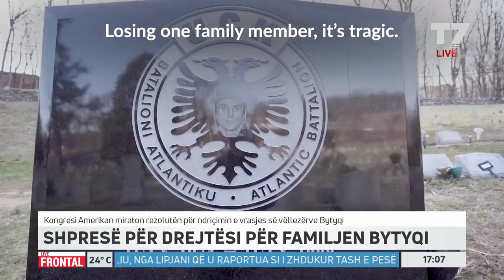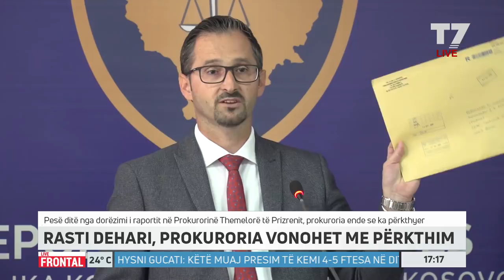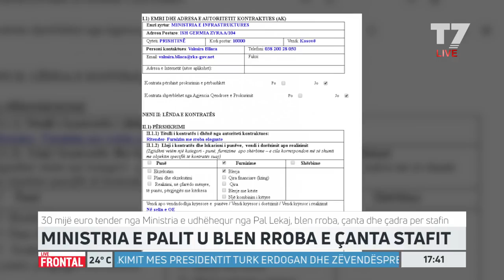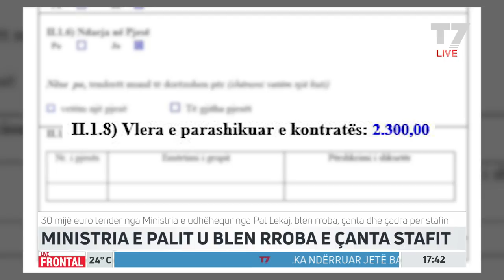FRONTAL, Faton Abdullahu - 23.10.2019 | T7